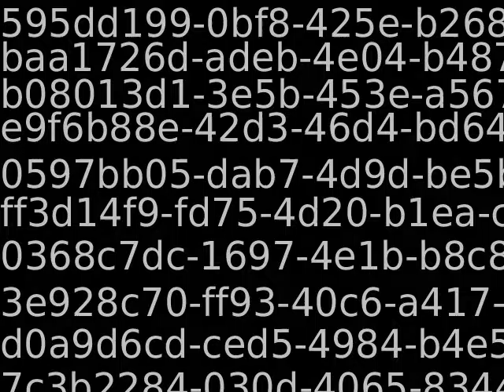Youtube_AutoImport_82463_9223370568628193344